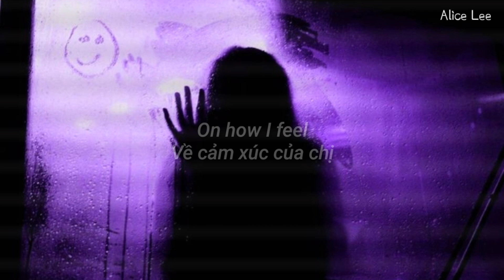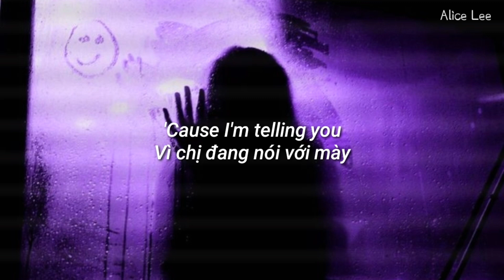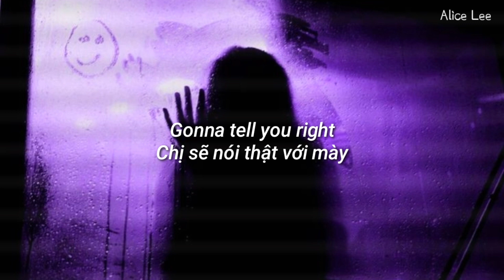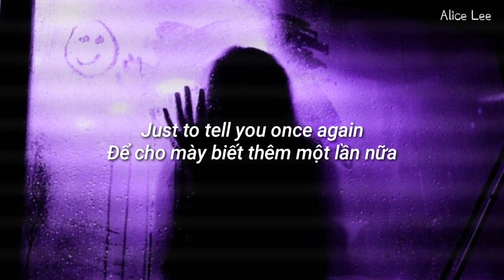[Vietsub + Lyrics] BAD - Billie Eilish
▪︎ Chú thích:

- "You're throwing stones to hide your hand" - kẻ tiểu nhân ném đá giấu tay

- "the sky's the limit" - "bầu trời là giới hạn" nó còn mang nghĩa ẩn ý là chỉ tất cả mọi thứ đều có thể thực hiện được, không có bất cứ giới hạn nào. Mình đã mượn câu sát nghĩa nhất của Tiếng Việt để thay thế - "không gì là không thể".

Billie đã cover ca khúc này của huyền thoại Michael Jackson.